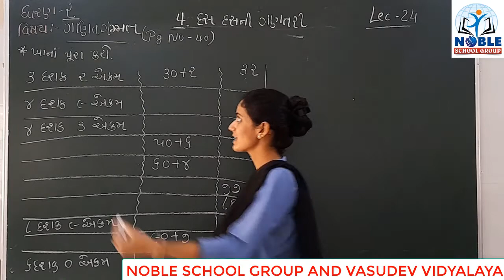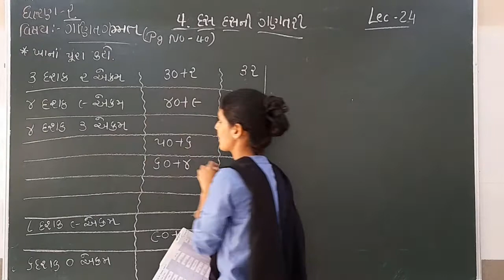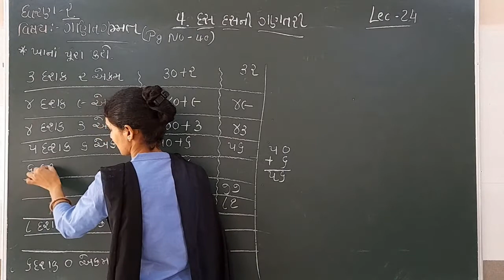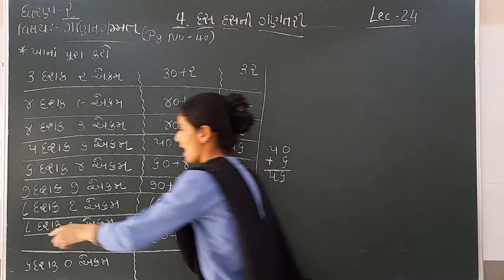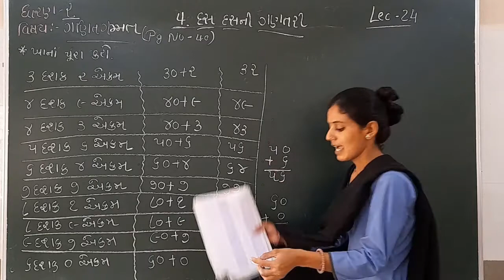Standard 2 Mathematics lecture 24 By Ashaba Jadeja